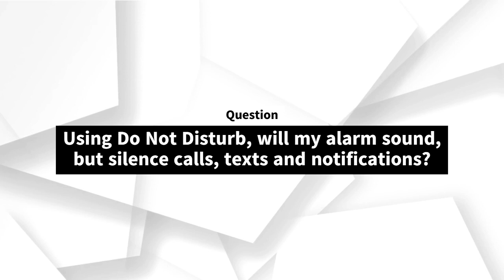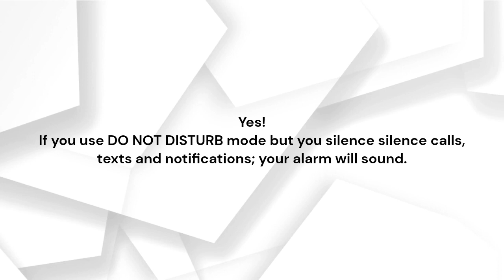Using Do Not Disturb, will my alarm sound, but silence calls, texts and notifications?